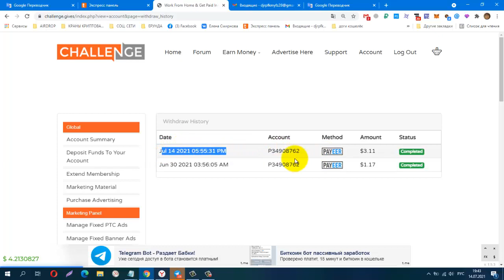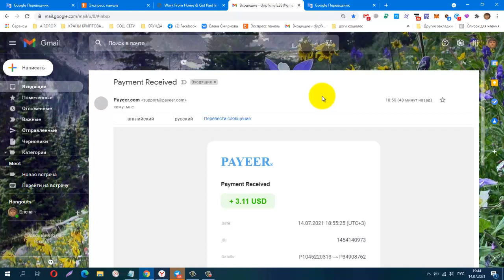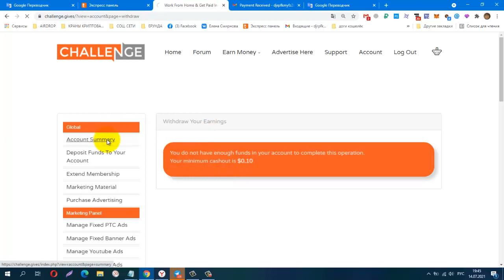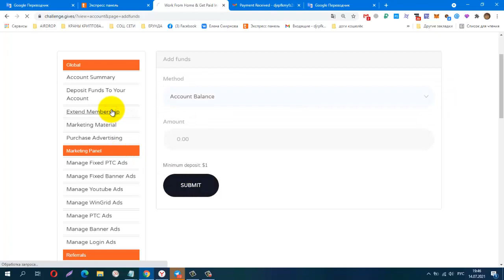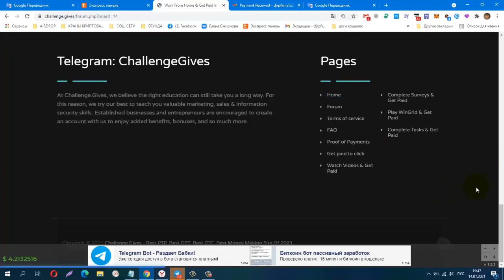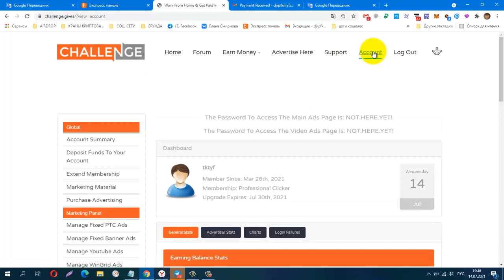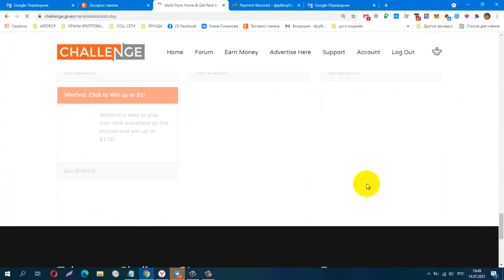Без вложений! Challenge Gives, Второй Вывод! Платит! + 3,11USD лёгкий заработок на сёрфинге, видео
вывод от $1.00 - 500 clicks
Телеграмм канал, Зароботок в Интернете
КОШЕЛЁК payeer.
Perfect Money (Перфект Мани).
обменник Magnetic Exchange
регистр.
постепенно будут добавляться новые краны.
Мои дополнительные ютуб каналы
payeer P34908762
BTC 1G7QLPFMH5nGZxk4jEWpeT3PptyuSgtp9u
LTC MF4XjNqBaJbgu6meZhXBkUgpWQTC4vM66x
DOGE DRc7rFJkg91FVVcJJwGF1CBLWbuWHBhWZR
ETH 0xb2AFdf4dCB21206578D001D29445E3fC8FefA45e